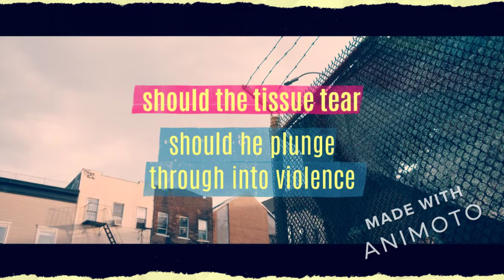Brooklyn Cop by Norman MacCaig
Built like a gorilla but less timid,
thick-fleshed, steak-coloured, with two
hieroglyphs in his face that mean
trouble, he walks the sidewalk and the
thin tissue over violence. This morning,
when he said, ‘See you, babe’ to his wife,
he hoped it, he truly hoped it.
He is a gorilla
to whom ‘Hiya, honey’ is no cliché.

Should the tissue tear, should he plunge through
into violence, what clubbings, what
gunshots between Phoebe’s Whamburger
and Louie’s Place.

Who would be him, gorilla with a nightstick,
whose home is a place
he might, this time, never get back to?

And who would be who have to be
his victims?